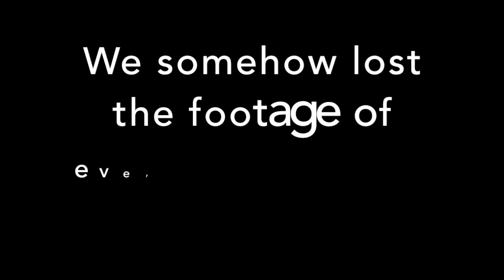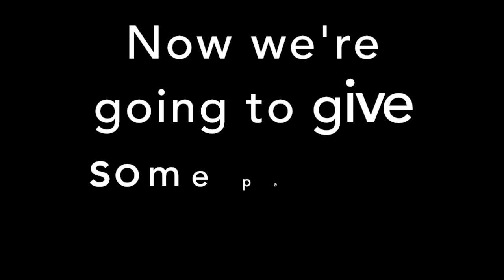Preparing For Your DCP | Ultimate Guide to the DCP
So you've been accepted into the Disney College Program, now what?!?! As a part of our "Ultimate Guide to the DCP" series, we talk about finding roommates, preparing to move, what to pack/what NOT to pack,

Have a Magical Day! - Lorraine & Heather